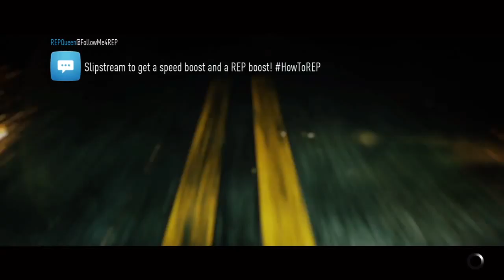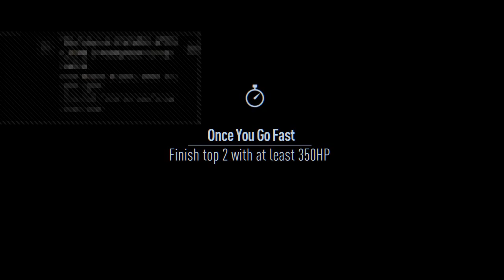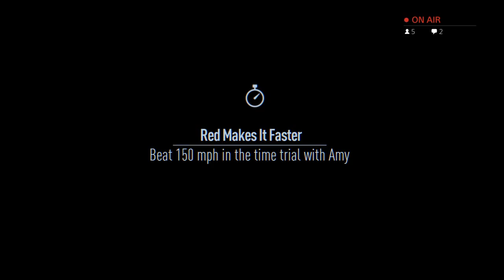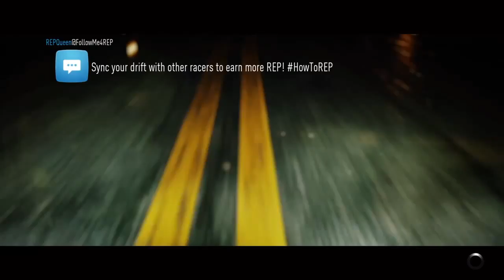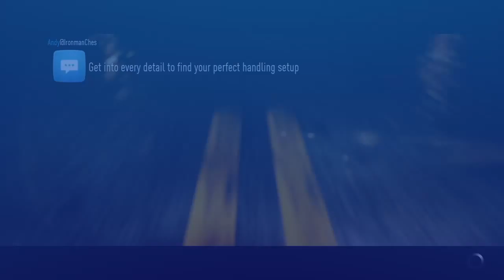PS4 NFS play through part 3 :-)